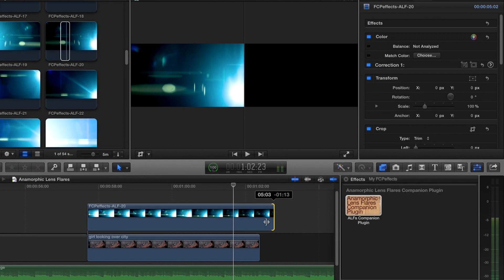Anamorphic Lens Flares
Add real, naturally captured anamorphic lens flares to your videos with this bundle from FCPeffects.